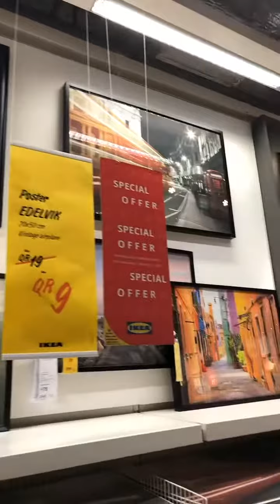ℳ𝒶𝒶𝓁𝒾𝓌𝒶𝓁𝒶𝓈 𝓃𝒶 ℒ𝒾𝓋𝒾𝓃ℊ 𝓇ℴℴ𝓂 ℴ𝓇 𝒮𝒶𝓁𝒶 𝓅𝒶𝓇𝓉 3